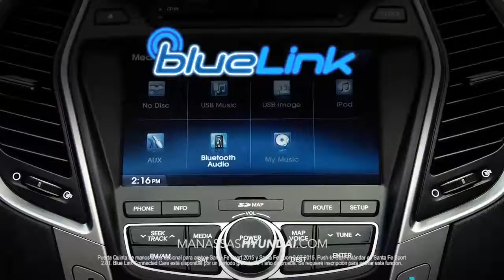HDAA Browns Manasses Hyundai SantaFeSport Overview